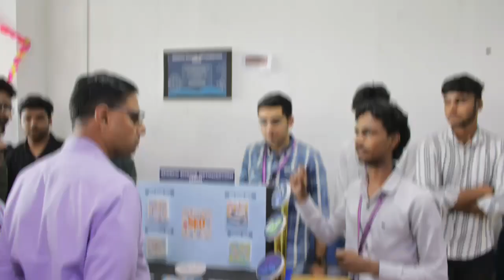Biz World Expo | Commerce | SRM IST FSH, Vadapalani Campus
The Department of Commerce, celebrated Commerce Day with the Biz World Expo on 5th August, 2024. B.Com students actively participated, displaying many creative models developed on various commerce topics. The event was inaugurated by Director Academics Dr. S. Ramachandran, Dean Dr. K.R. Ananthapadmanaban, and Dr. G. Dhamodharan, visited  the stalls and students explained the facets of commerce underlying the models depicted. Prize winners were awarded during the valedictory function on  8th August 2024. The expo was a great success, showcasing the students' knowledge and innovation.